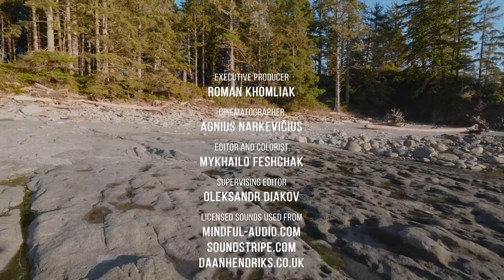Incredible Nature of British Columbia, Canada movie clip 4K Nature Walking Tour Short Version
Relevant hashtags